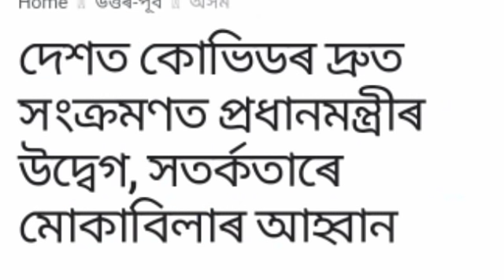Big Breaking News//Assam Covid New SOP//Lockdown News//HSLC & HS Exam Update//Himanta Biswa Sarma